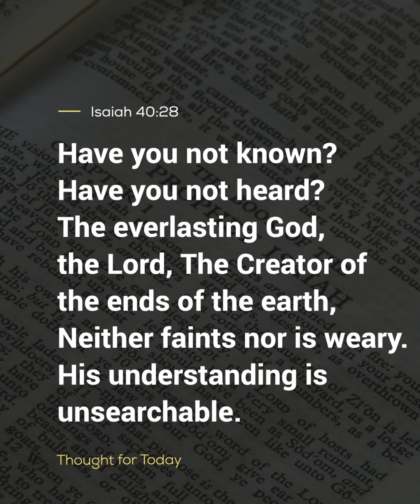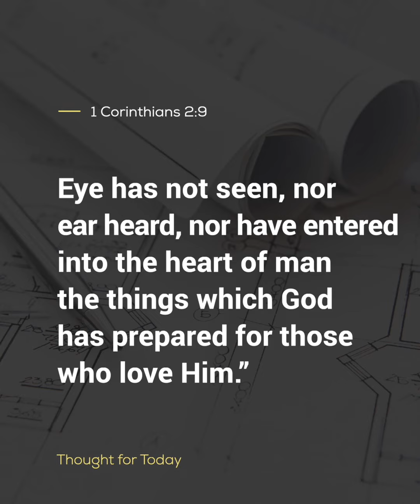Thought For The Day, 14 February 2024, Angus Buchan